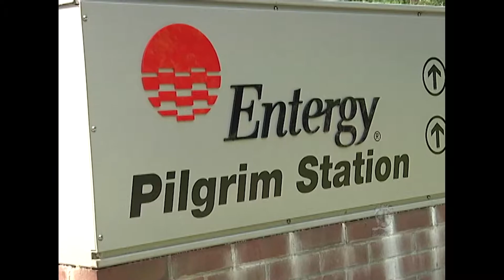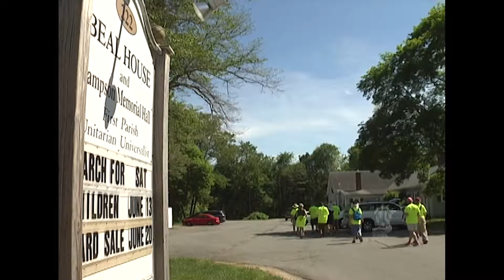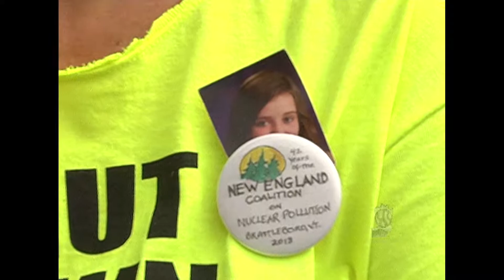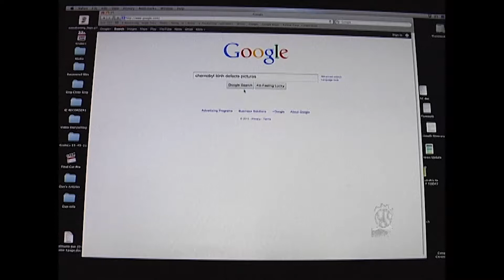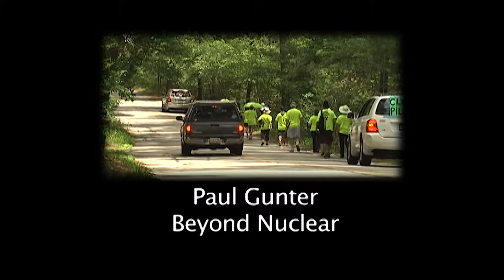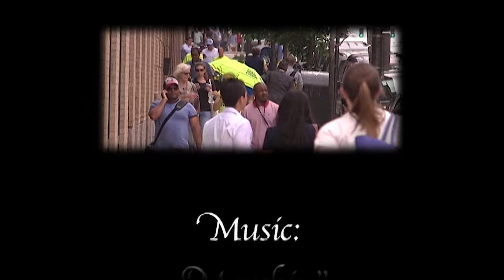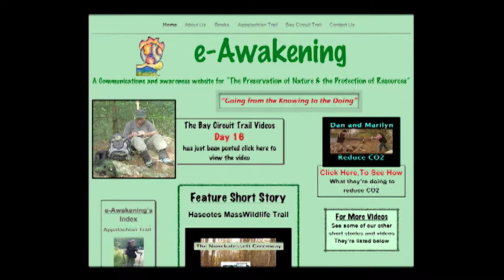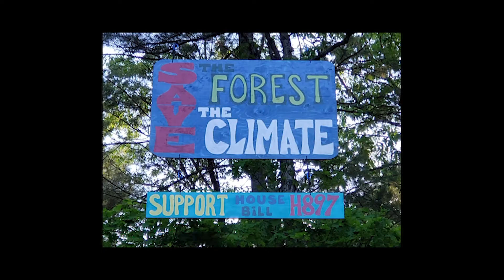Environmental Awakening Show 8